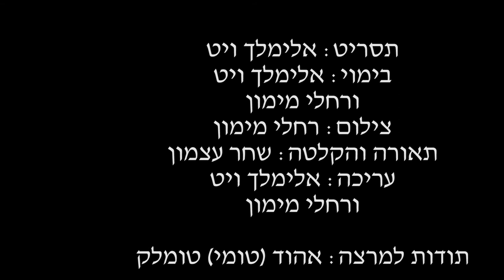ptsd - סרט סטודנטים, תרגיל עולם פנימי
בחורה חוזרת הביתה מדייט עם בחור וכאשר הדברים מתחילים להתחמם היא פתאום לא יכולה כי היא נזכרת באונס שהיא עברה